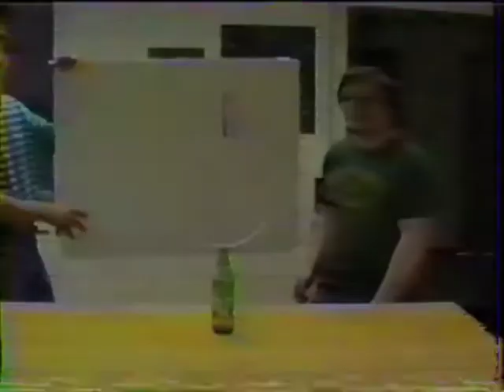Hoop, Pen & Bottle Demonstration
An inertia demonstration using a balancing pen on top on an embroidery hoop which is balanced on a soda bottle.